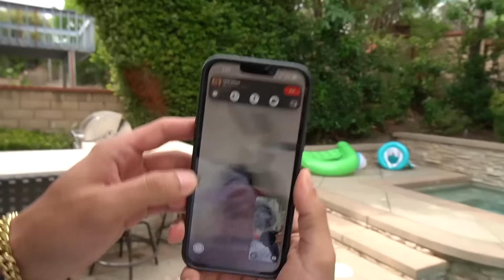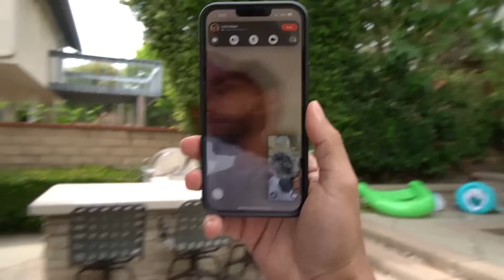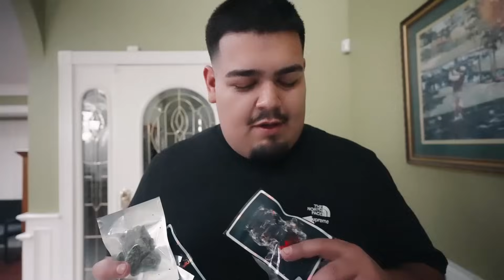FOOS HOST CLUB IN POMONA !!!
Thank you guys for watching!! We had a great time meeting everyone!!!